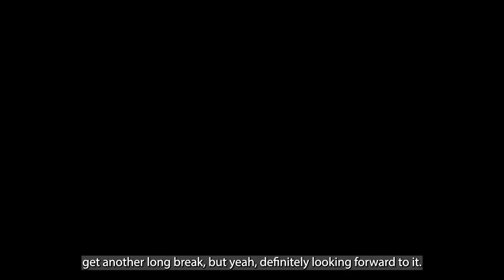"The boys are feeling really positive!" | King Vuniyayawa previews Catalans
Ahead of Round 10, King Vuniyayawa gives his thoughts on the season so far and how the team are shaping up as they enter the international break!